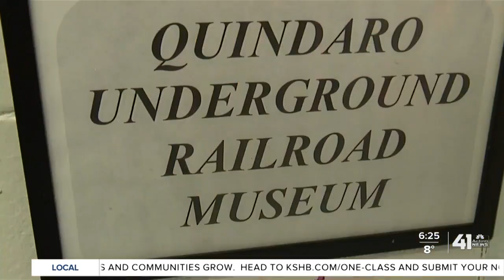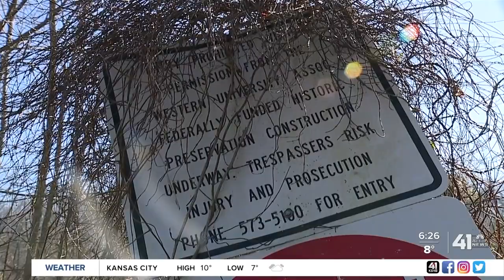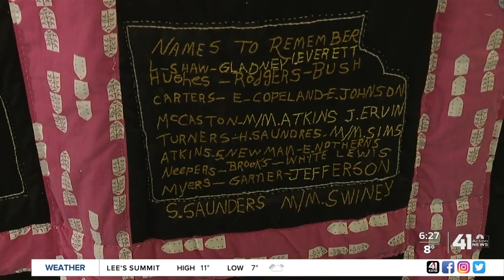The Underground Railroad in Kansas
The Quindaro Underground Railroad Museum chronicles the path to freedom for slaves through Kansas and Missouri.